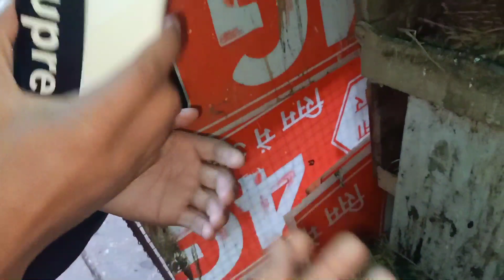Bluebar Kabutar Ka Baccha Margya 😭 मेरे कबूतर का बच्चा मर गया 😓😱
Bluebar Kabutar Ka Baccha Margya 😭
 मेरे कबूतर का बच्चा मर गया 😓😱
By _ Saboor hasan
 Hii friend's
is video me apko bataunga ki mere Kabutar Ka Baccha Mar Gya

is video ko pura dekhen

 Kasni Kabutar 😍